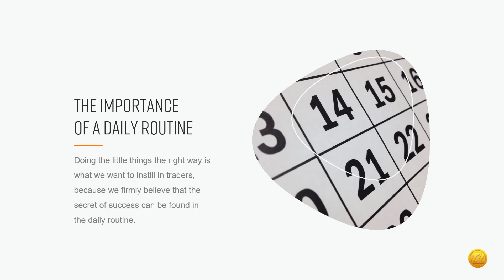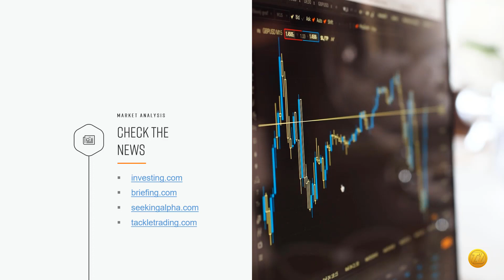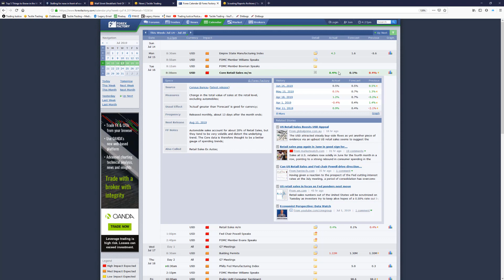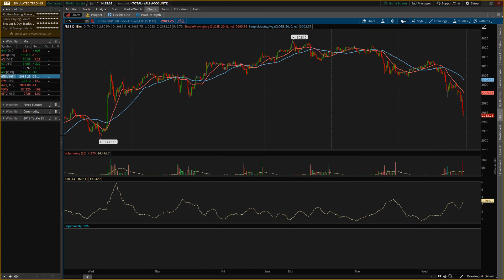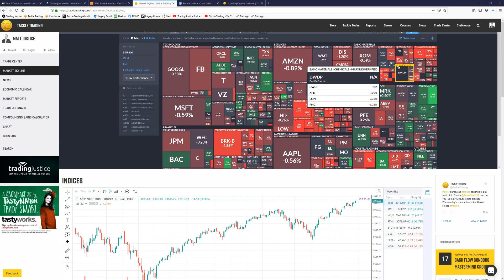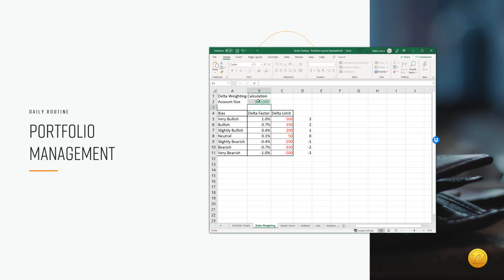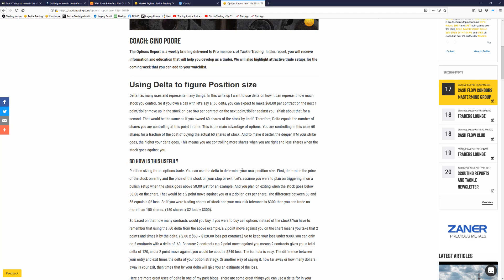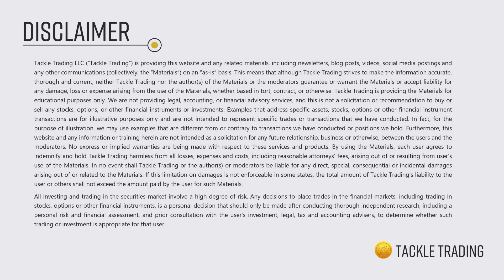How to create your daily trading routine in 4 STEPS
In this video, learn how to create your daily trading routine DailyRoutine in only 4 STEPS!! Plus: How Tackle Trading is the best platform to perform your trading routine.

Learn in-depth how the 4 steps below can maximize improve your daily trading:

1 – Market Analysis
2 – Portfolio Management
3 – Enter New Positions
4 – Continued Education at Tackle Trading
CHAPTERS
00:00 Intro
00:54 Step 1 - Market Analysis
15:45 Step 2 - Portfolio Management
21:15 Step 3 - Enter new positions
23:45 Step 4 - Continued Education at Tackle tRading